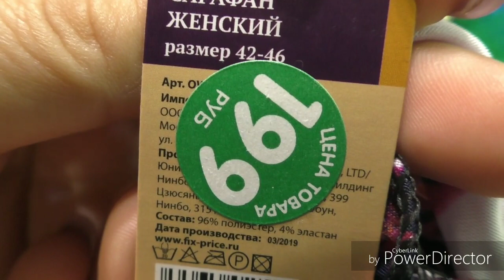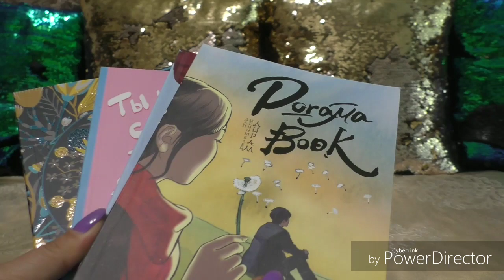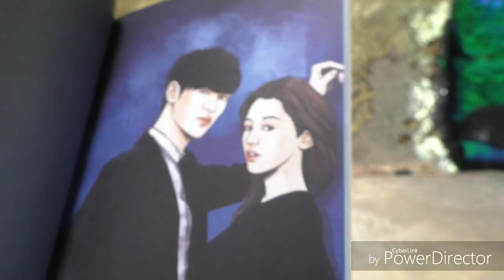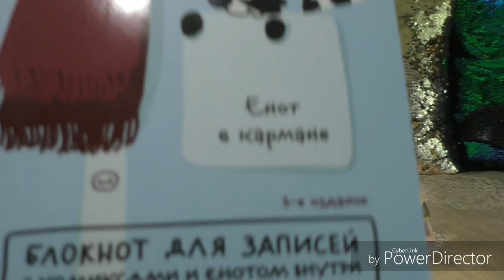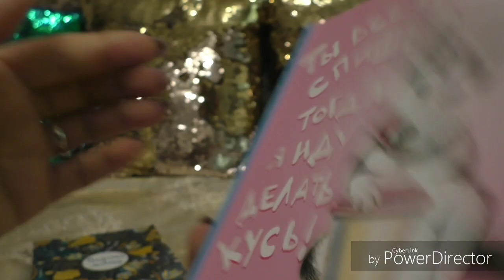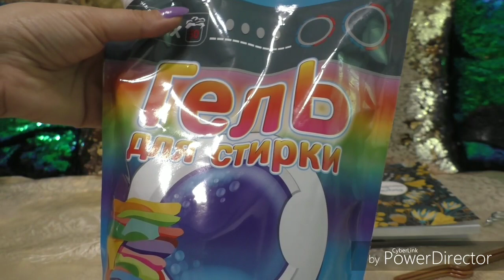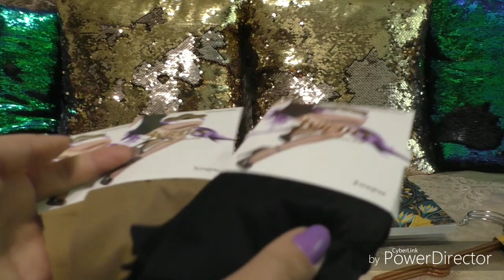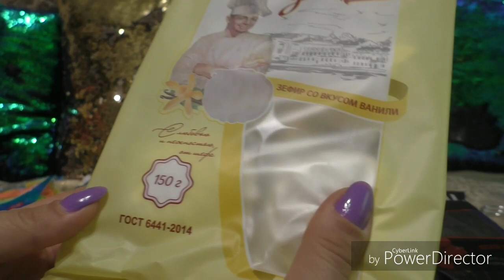✔Фикс прайс✔Покупки✔Новинки✔Одежда✔ Классные Блокноты опять😍✔Вредная еда✔И многое другое ✔Июль